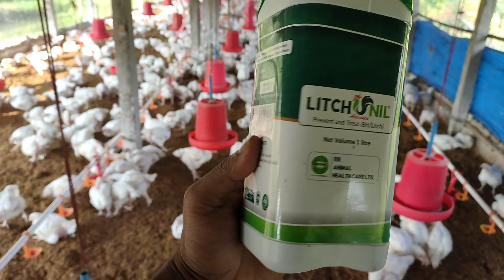How to use Litch-Nil in broiler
in this video i have shown how to give medicine lichi nill to broiler